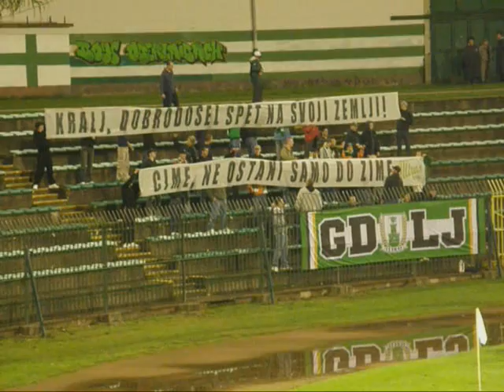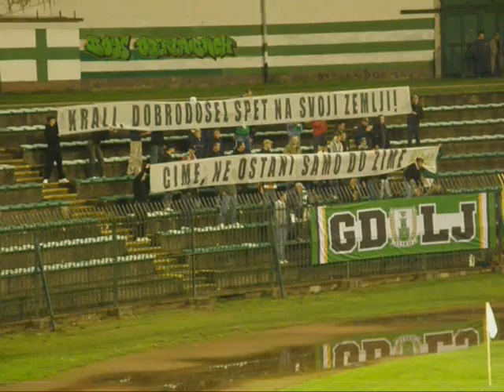Olimpija-Jadran Dekani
3.liga 07/08 povzetek 28.9.'7